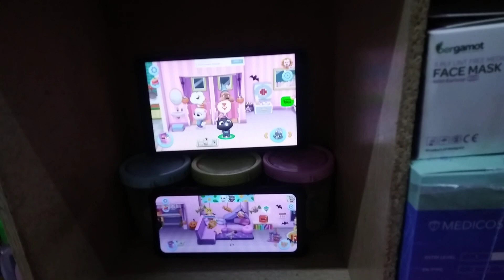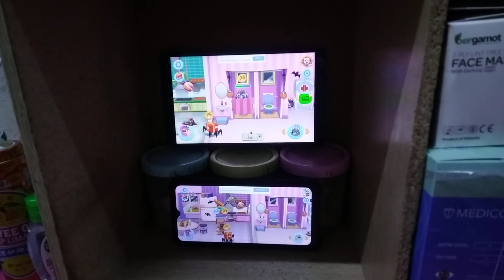My Talking Tom Friends Echo 19325